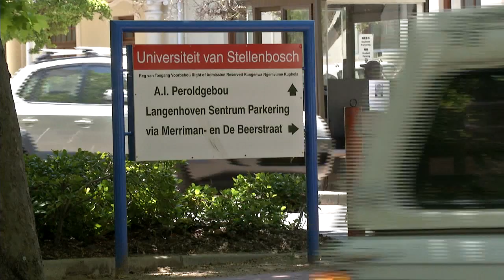KN Verslag: Lesse oor hoe om met China sake te doen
Ilze-Marie le Roux doen verslag oor ’n nuwe projek by die Universiteit Stellenbosch, en die belangrikheid daarvan om Oosterse kultuur te verstaan wanneer daar met China sake gedoen word.